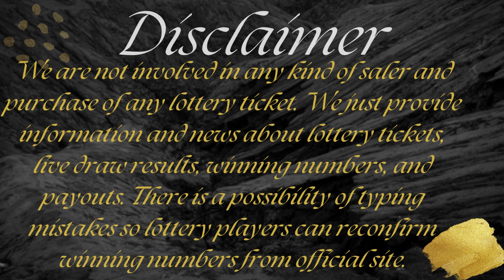Cash4Life Lottery Results Draw 21 Mar, 2023 - Next Estimated Jackpot Prize $1,000 - Winning Numbers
Today March 21, 2023, Find here uploaded Next Cash4Life Lottery Results, Top payouts, and winning numbers for today and past 30 days in this video.

The Multi State Lottery Association (MUSL) releases Next Cash4Life March 21, 2023, results for today. The Multi-State Lottery always conducts Cash 4 Life live drawings every day, at 09:00 p.m., EST.

1. IN Cash4Life Winning Numbers
2. MO Cash4Life Winning Numbers
3. MD Cash4Life Winning Numbers
4. PA Cash4Life Winning Numbers
5. FL Cash4Life Winning Numbers
6. NJ Cash4Life Winning Numbers
7. GA Cash4Life Winning Numbers
8. NY Cash4Life Winning Numbers
9. VA Cash4Life Winning Numbers
10. TN Cash4Life Winning Numbers

Also get quick Cash4Life Lottery live draw results, jackpot, Payout Prize, and game details in this video.

Important Note: For getting Quick and fast Cash4Life lottery live draw results, winning numbers, payouts, and news.